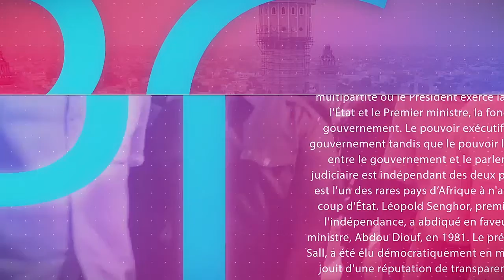Nafilas du Jour 29ème Nuit